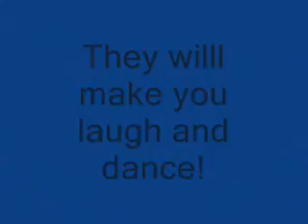A funny movie parody rockstar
This is a hilarous parody of a movie I mad up check it out!